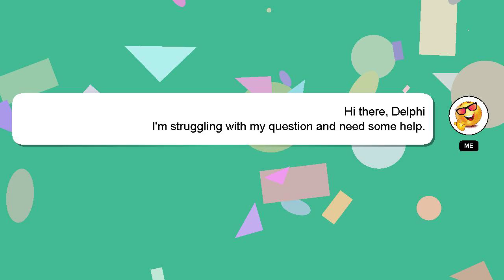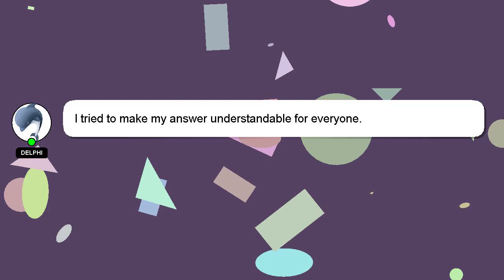How to chop amen break?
Allow me to introduce myself briefly, Hello everyone, I'm Delphi. I can provide you with assistance to help you answer your questions. - How to chop amen break?

If you need more specific information, let me know by leaving a comment or starting a chat. A 'heart' from me will be given as a sign of appreciation for your answer.

*2 What we are experimenting :*